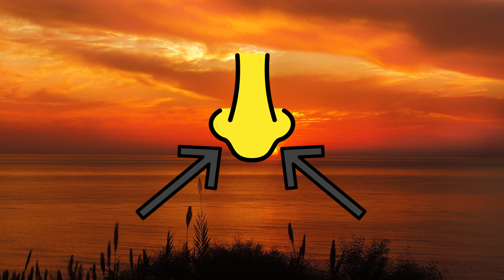Respiration guidée - courte méditation - box relaxation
▶️ Une séance de respiration rapide pour se relaxer et calmer à tout moment de la journée.

💪 Bien travailler sa respiration pour préparer les séances de yoga ou tout autre activité ne demande que 5 minutes.

👩‍👩‍👧‍👦 Retrouve plus d'explications et la communauté sur Facebook: Yoga Sympa avec Gildas

Des explications et nouvelles séries à venir dans les prochains jours.
Envois moi un message pour recevoir les emails quotidiens pour déstresser.

J'accompagne en privé avec des exercices de respiration et mouvement. Envois-moi un message pour une consultation gratuite de 30 minutes.

Have a beautiful day, be happy!